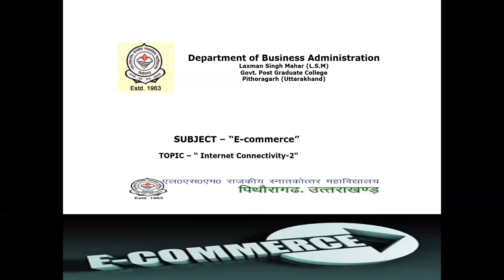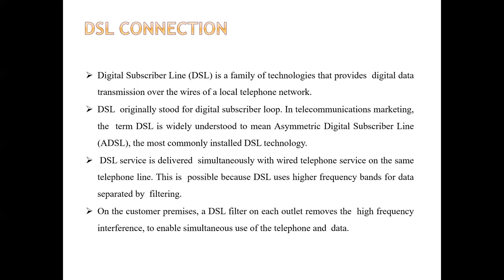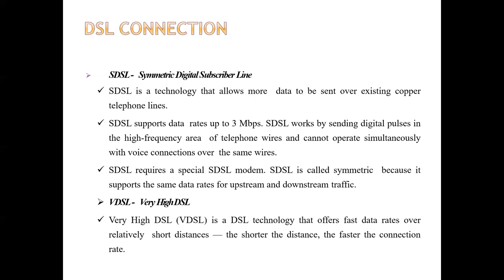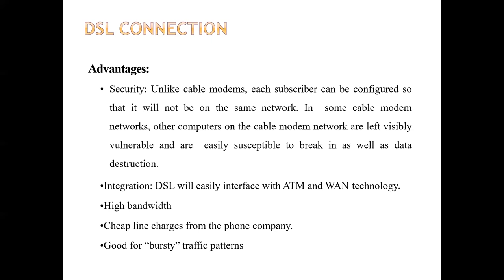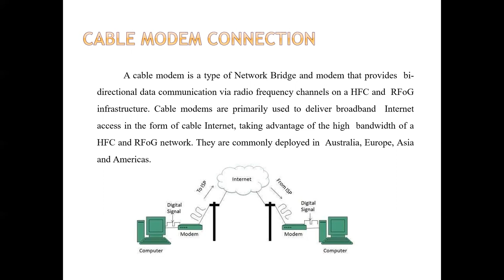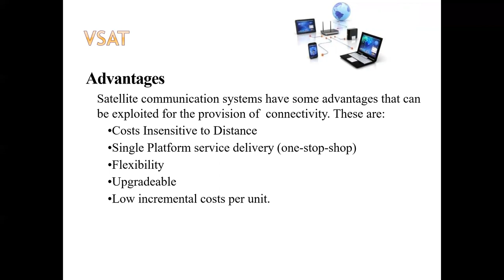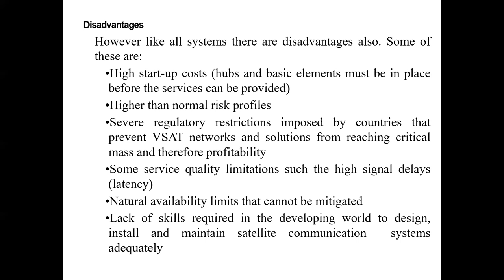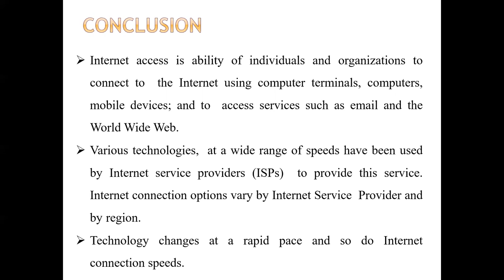E-commerce: Lecture 36 Internet connectivity 2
Internet connectivity options: DSL, Cable Modem Connection &VSAT